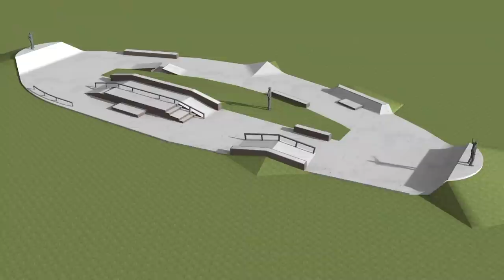NOUVELLES CULTURE #5 - Flavio Pesenti, Scoo York, Jon deVrind, Axel Germain, Delaney Ball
JEU CONCOURS :
- Tag deux amies sur la publication du jeu
TIRAGE AU PROCHAIN ÉPISODE
MERCI à WISE SCOOTERING :

Tu connais, tu connais pas ?